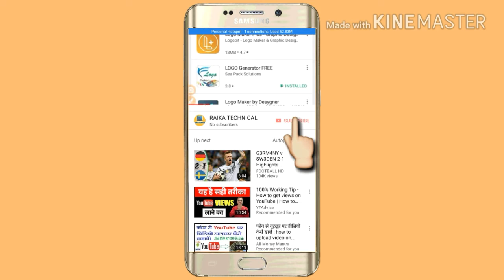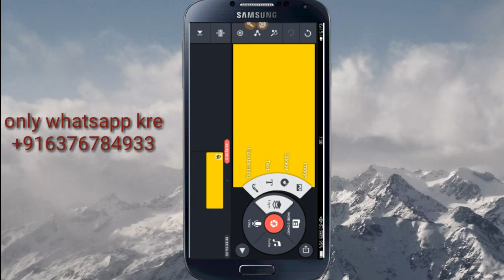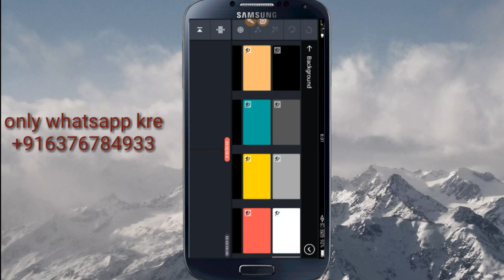kinemaster me video layer problem solution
welcome to Raika Technical

mere whatsapp number pe content kre ya gmail id par link ke liye message  kre